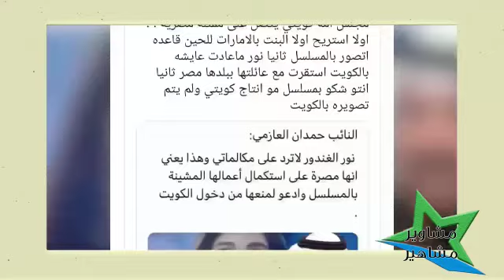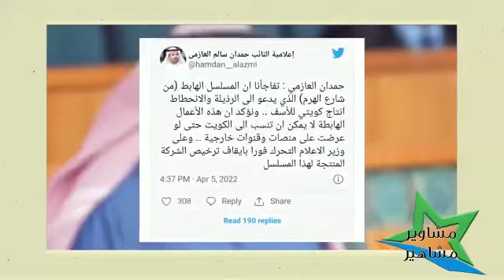نائب كويتي يطرد نور الغندور من الكويت بسبب أعمالها المشينة ‼️